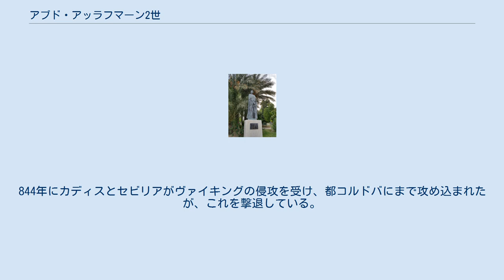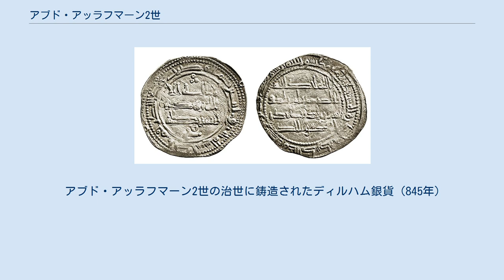アブド・アッラフマーン2世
アブド・アッラフマーン2世（アラビア語: عبد الرحمن الثاني, ラテン文字転写: Abd ar-Rahman II、792年 - 852年9月22日）は、後ウマイヤ朝の第4代アミール（在位：822年 - 852年）。
 先代アミールのハカム1世の子としてトレドに生まれる。
ウマイヤ朝再建のためアッバース朝を範とした行政・財政機構の整備を進めると同時に、国力の増強に努めた。
当時フランク王国で対イスラーム勢力の防衛地点であったスペイン辺境領（現在のカタルーニャ地方）へのジハードを断行、またこの頃から激化してきたノルマン人の侵入に対抗するために沿岸側の防衛を強化し、アミール権力の強化に尽力した。
844年にカディスとセビリアがヴァイキングの侵攻を受け、都コルドバにまで攻め込まれたが、これを撃退している。
 また、コルドバにあるメスキータと呼ばれる会衆モスクの礼拝室を間口11スパン、奥行12スパンから奥行方向に10スパン拡張した。
メスキータは後にアブド・アッラフマーン3世やハカム2世・ヒシャーム2世らによって更に拡張されることになる。
 アブド・アッラフマーン2世の治世に鋳造されたディルハム銀貨（845年）